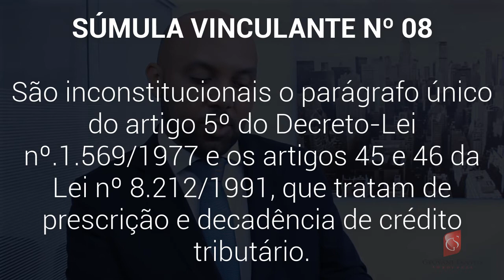Prescrição Crédito Tributário 10 anos, Estelionato Legislativo, Súmula Vinculante Nº.08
- Prescrição e Parcelamento de Créditos Tributários
- Estelionato Legislativo
- Prescrição são 5 Anos e não 10 anos
- Orçamentos Rabilongos (calda)
- Princípio da Pureza e Exclusividade da Lei

São inconstitucionais o parágrafo único do artigo 5º do Decreto-Lei nº.1.569/1977 e os artigos 45 e 46 da Lei nº 8.212/1991, que tratam de prescrição e decadência de crédito tributário.

Data de Aprovação12/06/2008

"Ementa: (...) As normas relativas à prescrição e à decadência tributárias têm natureza de normas gerais de direito tributário, cuja disciplina é reservada a lei complementar, tanto sob a Constituição pretérita (art. 18, § 1º, da CF de 1967/69) quanto sob a Constituição atual (art. 146, b, III, da CF de 1988). Interpretação que preserva a força normativa da Constituição, que prevê disciplina homogênea, em âmbito nacional, da prescrição, decadência, obrigação e crédito tributários. (...) O Código Tributário Nacional (Lei 5.172/1966), promulgado como lei ordinária e recebido como lei complementar pelas Constituições de 1967/69 e 1988, disciplina a prescrição e a decadência tributárias." (RE 556664, Relator Ministro Gilmar Mendes, Tribunal Pleno, julgamento em 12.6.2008, DJe de 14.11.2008)
"Estou acolhendo parcialmente o pedido de modulação de efeitos, tendo em vista a repercussão e a insegurança jurídica que se pode ter na hipótese; mas estou tentando delimitar esse quadro de modo a afastar a possibilidade de repetição de indébito de valores recolhidos nestas condições, com exceção das ações propostas antes da conclusão do julgamento. Nesse sentido, eu diria que o Fisco está impedido, fora dos prazos de decadência e prescrição previstos no CTN, de exigir as contribuições da seguridade social. No entanto, os valores já recolhidos nestas condições, seja administrativamente, seja por execução fiscal, não devem ser devolvidos ao contribuinte, salvo se ajuizada a ação antes da conclusão do presente julgamento. Em outras palavras, são legítimos os recolhimentos efetuados nos prazos previstos no arts. 45 e 46 e não impugnados antes da conclusão deste julgamento. Portanto, reitero o voto pelo desprovimento do recurso extraordinário, declarando a inconstitucionalidade do parágrafo único do art. 5º do Decreto-lei n.º 1. 569 e dos arts. 45 e 46 da Lei n.º 8.212, porém, com a modulação dos efeitos, ex nunc, apenas em relação às eventuais repetições de indébito ajuizadas após a presente data, a data do julgamento." (RE 556664, Proposta do Relator Ministro Gilmar Mendes, Tribunal Pleno, julgamento em 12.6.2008, DJe de 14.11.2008)
"Declaração de inconstitucionalidade, com efeito 'ex nunc', salvo para as ações judiciais propostas até 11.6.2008, data em que o Supremo Tribunal Federal declarou a inconstitucionalidade dos artigos 45 e 46 da Lei n. 8.212/1991." (RE 559943, Relatora Ministra Cármen Lúcia, Tribunal Pleno, julgamento em 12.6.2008, DJe de 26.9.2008)

Decreto-Lei nº.1.569/1977
Art.5º Parágrafo único - A aplicação do disposto neste artigo suspende a prescrição dos créditos a que se refere. (Vide Súmula Vinculante nº 8, de 2008)      (Revogado pela Lei nº 13.043, de 2014)

Lei 8.212/91
Art. 45. O direito da Seguridade Social apurar e constituir seus créditos extingue-se após 10 (dez) anos contados:             (Vide Sumula Vinculante nº 8).                 (Revogado pela Lei Complementar nº 128, de 2008)
Art. 46. O direito de cobrar os créditos da Seguridade Social, constituídos na forma do artigo anterior, prescreve em 10 (dez) anos.             (Vide Sumula Vinculante nº 8).                (Revogado pela Lei Complementar nº 128, de 2008)